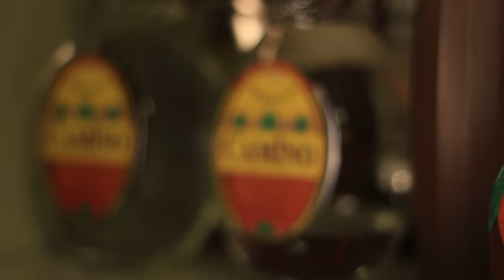Does Beer Gives You A BELLY | Beer & Fitness 101 | BeerBiceps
Happy New Year in advance guys! As New Year is around the corner and with the season of celebration people going around, it is but obvious that people will indulge in alcohol consumption. Now most of you all like drinking Beer and with the season going around , people will pounce on it. But there has been a misconception regarding the same that drinking Beer will give you a belly. But in real it is not like that. So today's videp is all about clearing out your questions regarding Beer, whatever you have in your mind, so do watch it till the end.

Video Equipment :-
Camera: